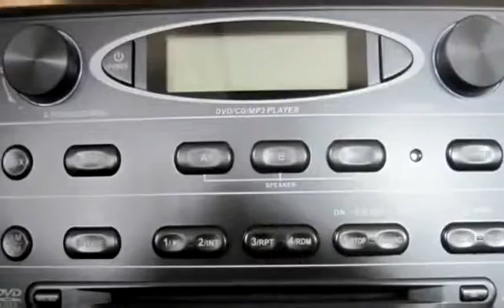New 2015 Coachmen Catalina 263RLS for sale in Vernon, BC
New 2015 Coachmen Catalina 263RLS for sale from Mike Rosman RV in Vernon, BC.